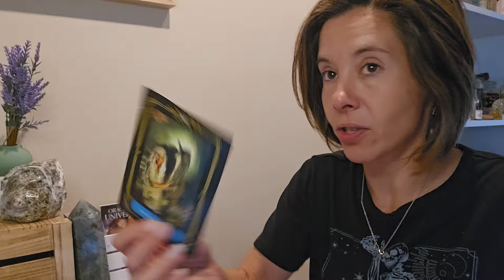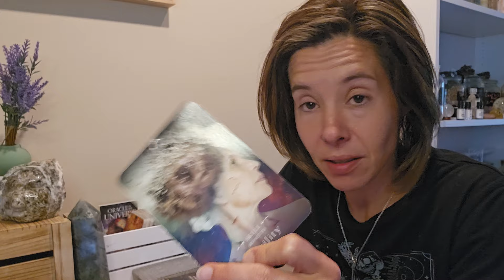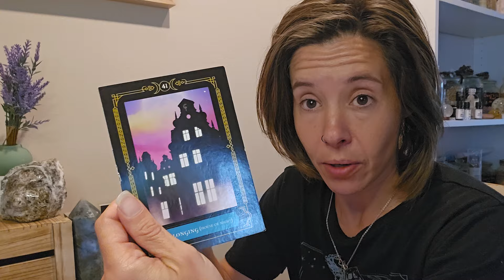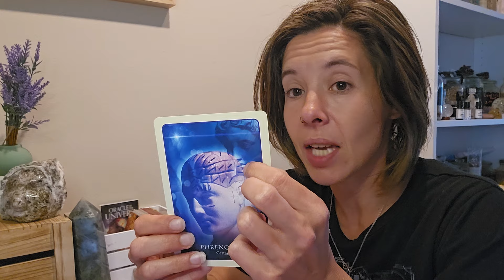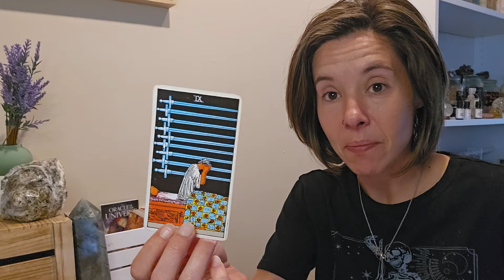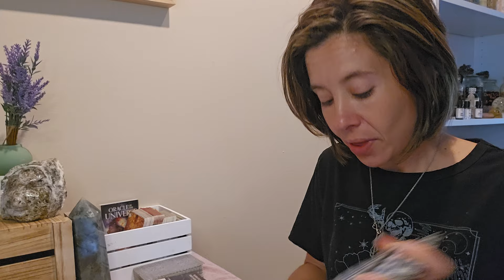LEO ♌️ 🦁 - MAY 2024 - BOXING YOURSELF INTO THE PAST - THE SOUL WANTS FREEDOM